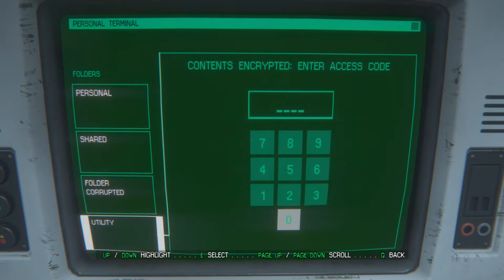Rongo Fears Alien Isolation - Episode 29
Join me as I hide in the brightest, most well-lit corner of the space station, carefully watching with my megawatt blaster at the ready.